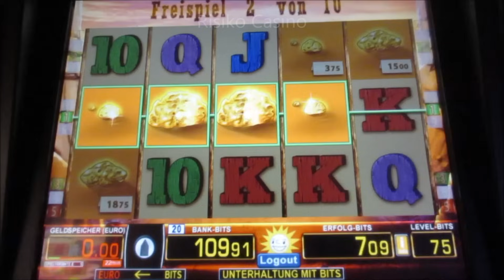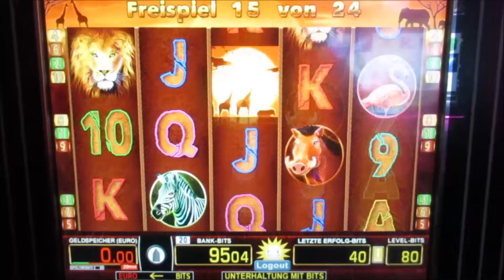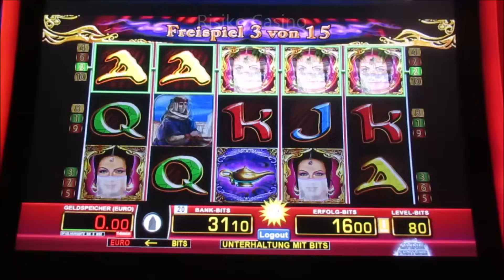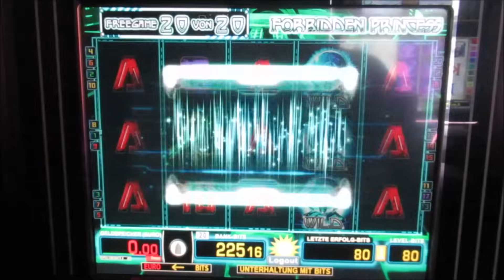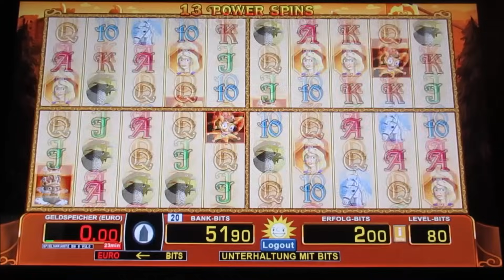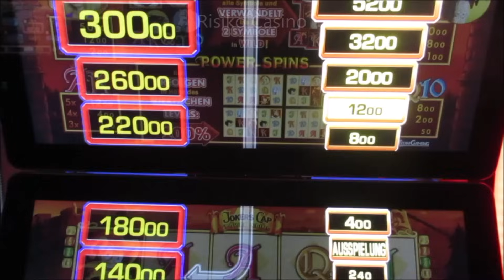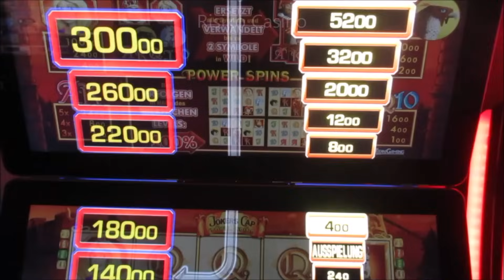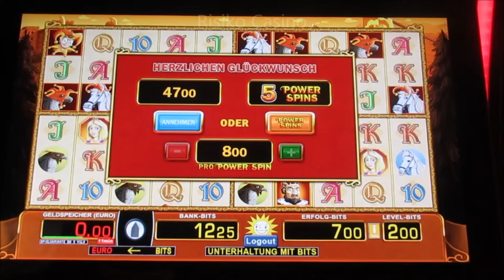NERVEN AUS STAHL! Zocken bis 2€ Fach! Adrenalin & Action am Geldspielautomat! UNGLAUBLICH!